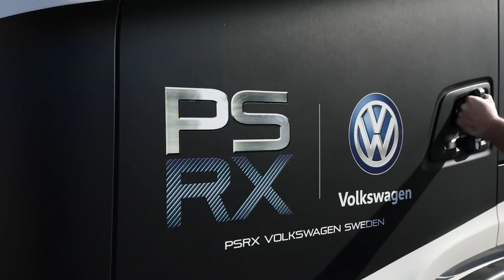Petter Solberg's safe road to Hell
Scania-sponsored Team Solberg, led by Norweigian rally and rallycross star Petter Solberg, uses Scania trucks to transport their cars and equipment between races. This time, his Scania trucks are packed with his cars and other gear as he travels from Torsby in Sweden and returns to Hell, the place where he was raised. That’s Hell, Norway, a little village that lies 30 minutes from the city of Trondheim.